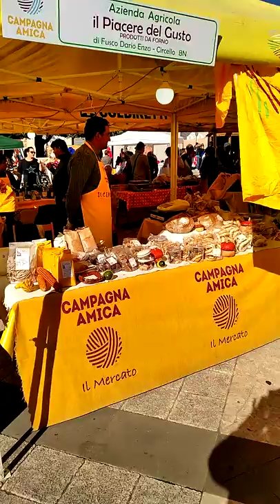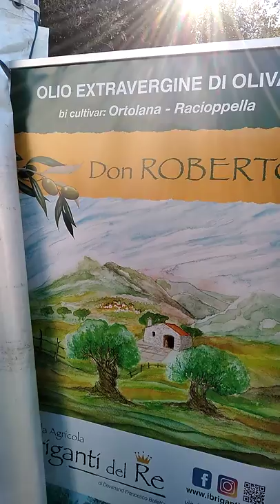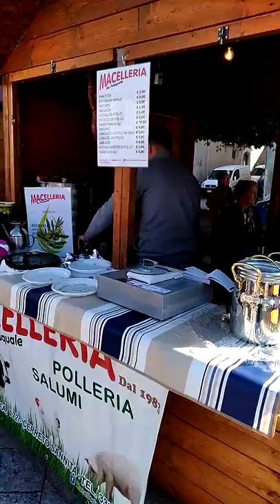Domeniche dell'olio Cerreto Sannita